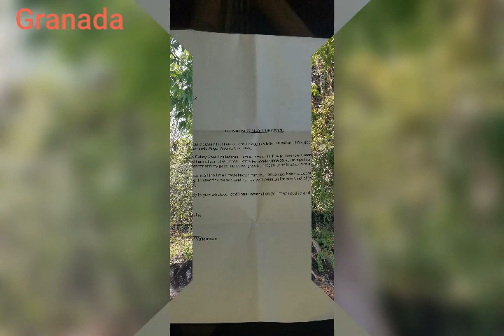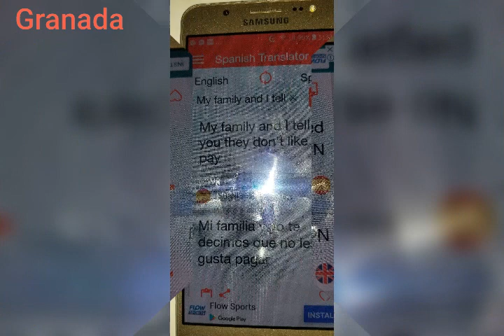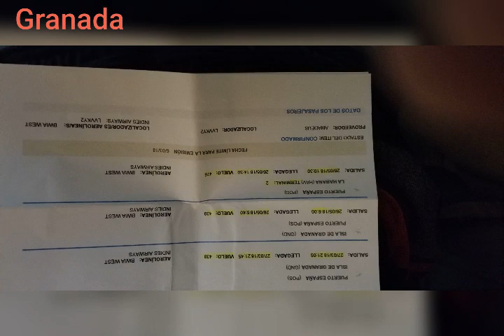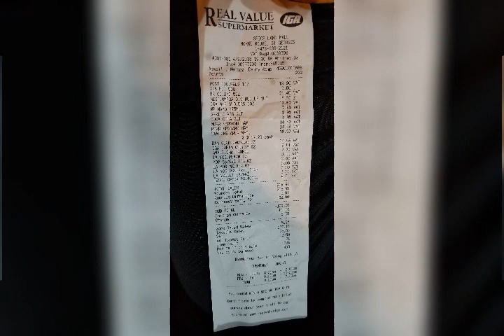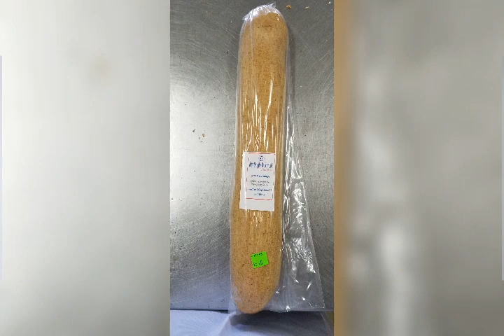GRANADA en mi corazón